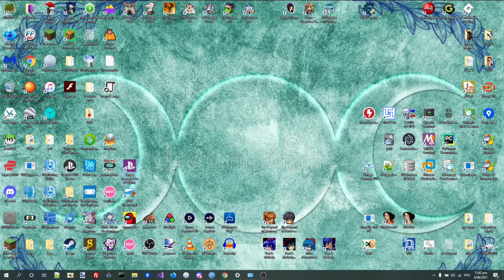PS5 SDK Allegedly leaked!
this is just a rumor, there is no proof that the SDK acturally was leaked!